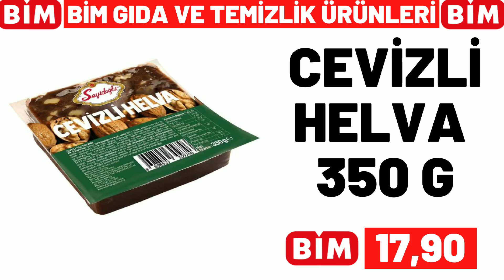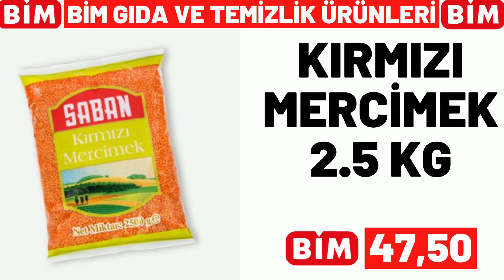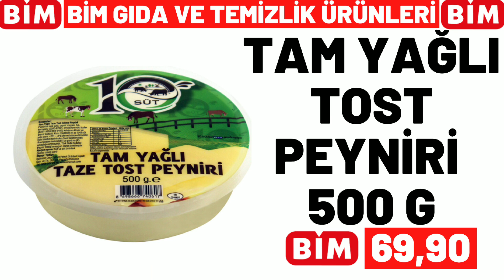BİM BU SALI | BİM 7 MART 2023 SALI GELECEK KATALOĞU | BİM BU HAFTA FİYATLARI